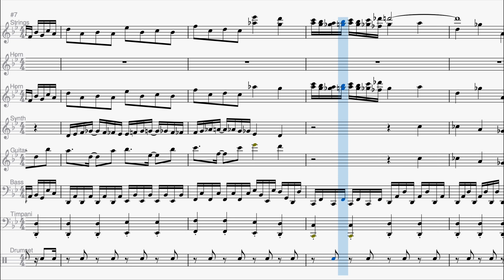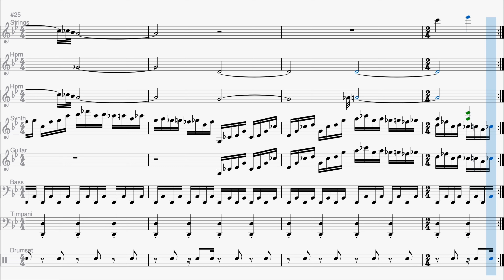Elite Four Battle Theme (DPPt Soundfont Remix) - Pokémon Ruby & Sapphire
Among the themes of Elite four I like this the best.
ーーーーーーー Follow Me ーーーーーーー
ーーーーーーー Sprite Credits ーーーーーーー